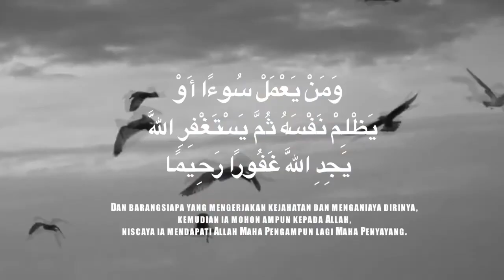teaser Jeda Ustadz Maududi Abdullah - Ampuni Aku